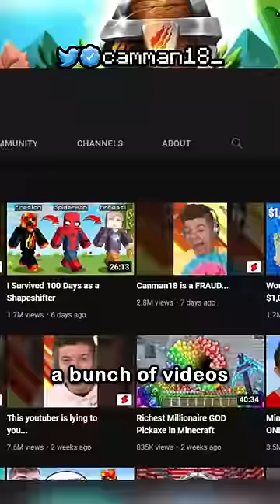im dueling prestonplayz...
Today camman18 plays not Minecraft, But Water Rises or Minecraft, But Lava Rises, or any other Minecraft but challenge like that, but Minecraft short from camman18! It was HILARIOUS. camman18​ ​ tiktok​ ​ Minecraft​